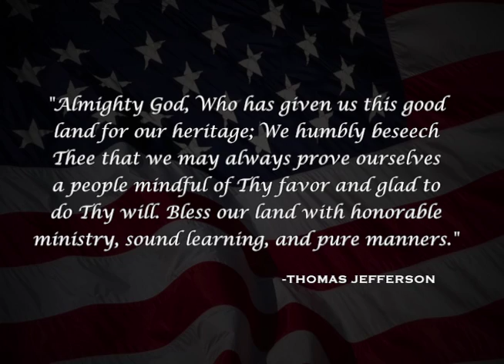"America" - Michael Paul Scally 2012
Michael Paul Scally "America" album